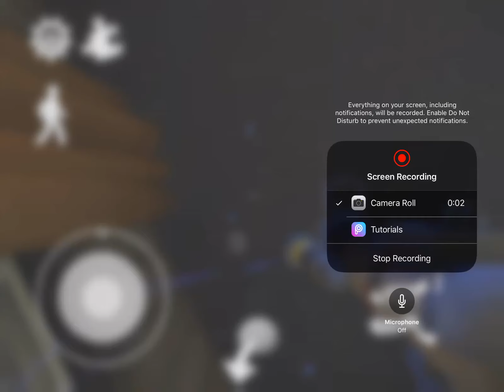I am ROD Now! we kidnapped rod this time (Ice Scream 3)